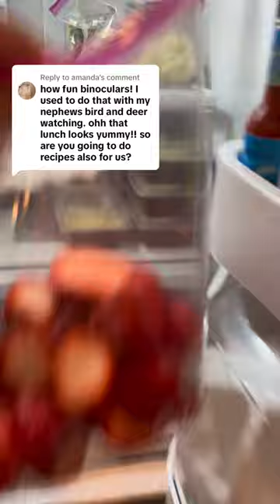im sure i will add some videos of eating and share what we are having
im sure i will add some videos of eating and share what we are having. we have been trying to meal pre and going for healthy. Clearly this isnt everything for the week but chicken is in the freezer and ill make the kids mac and cheese, nuggets, mashed potatoes and more fresh but doing this helps so much with time.